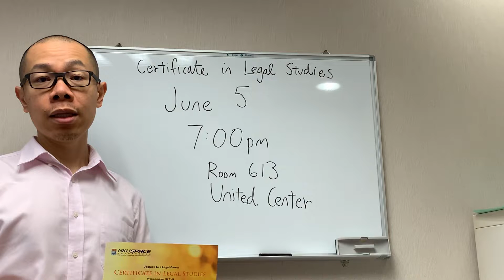Certificate in Legal Studies information seminar tonight